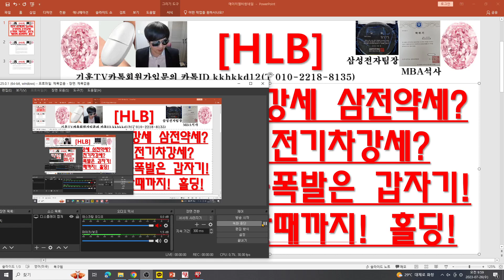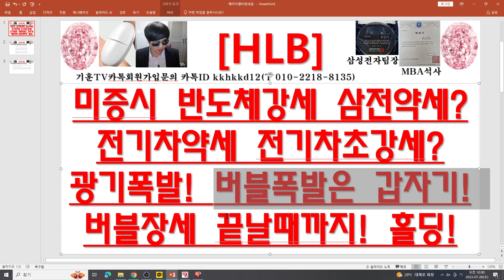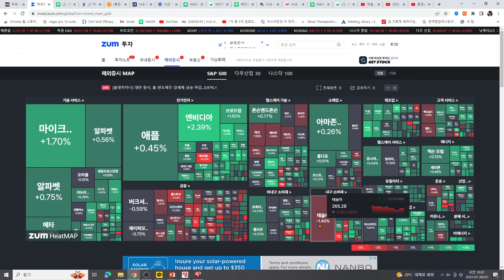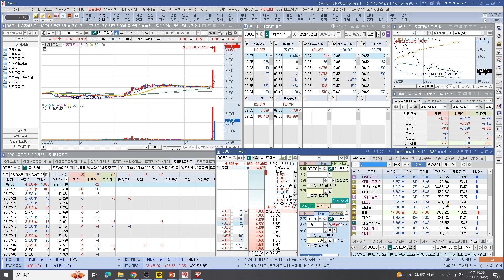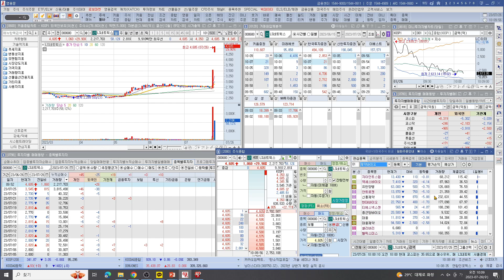[주식투자]HLB(미증시 반도체강세 삼전약세?전기차약세 전기차초강세?광기폭발! 버블폭발은 갑자기!버블장세 끝날때까지! 홀딩!)